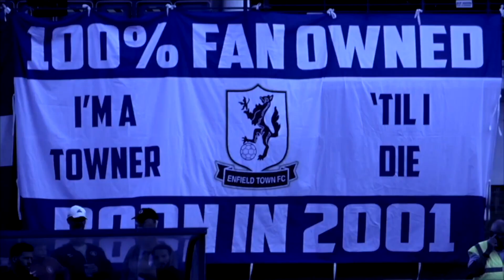Middlesex County Cup Second Round | North Greenford United V Enfield Town | 7/11/23